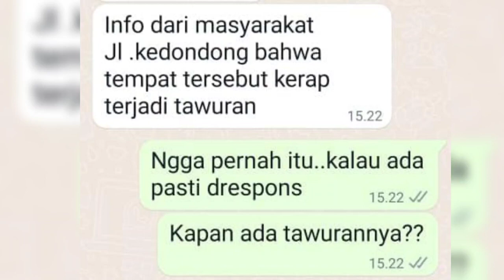Respon Cepat Tindak Polsek Tegalsari